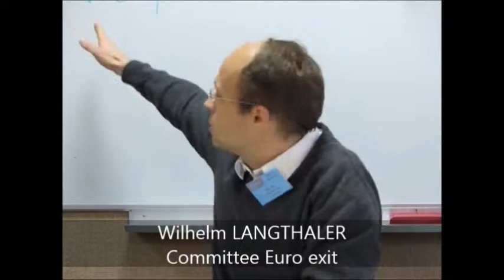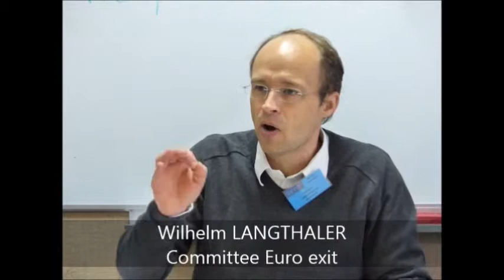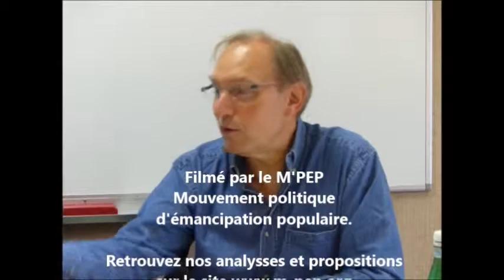UA 2014 - Réponse (4) de Wilhelm LANGTHALER - Sortir de l'UE et de l'Euro en Autriche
Réponse (4) de Wilhelm LANGTHALER, Committee Exit euro, aux 1ères interventions de la salle dans l'atelier "Sortir de l'UE et de l'Euro en Autriche" à L'Université d'automne 2014 du M'PEP qui s'est tenue à Bordeaux du 9 au 12 novembre.